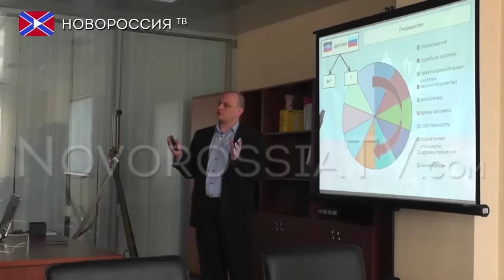Заседание комитета НС ДНР 26.02.2016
26 февраля в конференц-зале бизнес-центра «Столичный» состоялось консультационное занятие на тему «Международное право и законотворческий процесс в государстве с непризнанным статусом», которое было  организованно Советом адвокатов ДНР. В мероприятии приняли участие члены комитета народного совета по внешней политике и международным связям НС ДНР - депутаты Народного Совета ДНР, от фракции «Свободный Донбасс, Консультацию провёл председатель Совета адвокатов ДНР Алексей Жигулин.
Цель занятия была направлена на рассмотрение и детальный юридический анализ вопросов международно-правового признания государств, образовавшихся в результате реализации права на самоопределение.